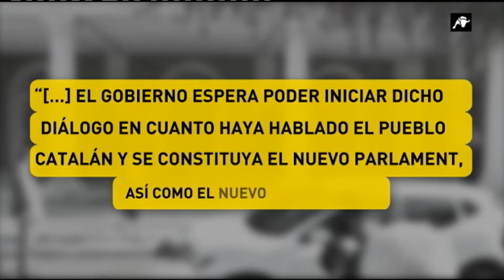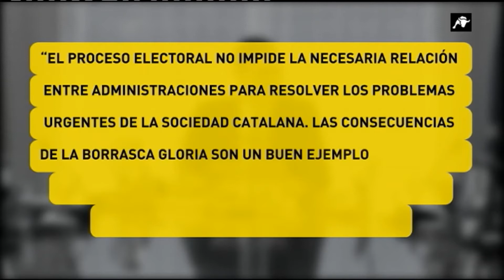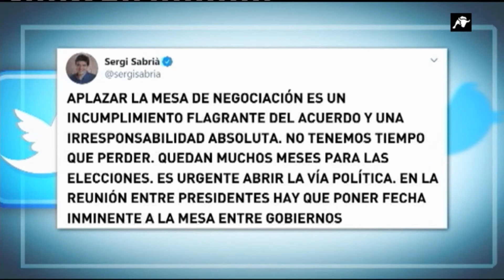¿Habrá reunión entre Sánchez y Torra?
Seguimos de cerca los movimientos del presidente del Gobierno y Quim Torra. ¿Por qué no se ha celebrado el encuentro? ¿Quién es el culpable de que no se celebrase? Alberto Soto tiene las respuestas.